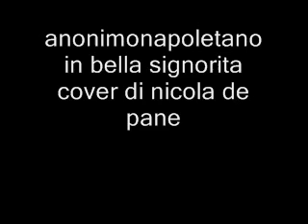anonimonapoletano in bella signorita cover di nicola de pane